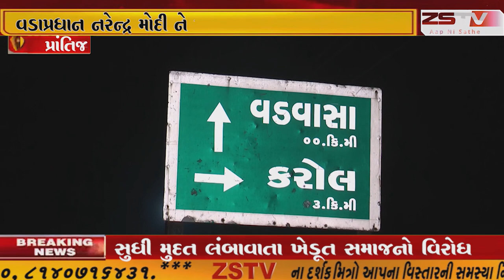પ્રાંતિજ કોર્ટ નો મહત્વ નો ચુકાદો આવ્યો વડાપ્રધાન નરેન્દ્ર મોદી ને પક્ષકાર તરીકે દૂર કરતો હુકમ